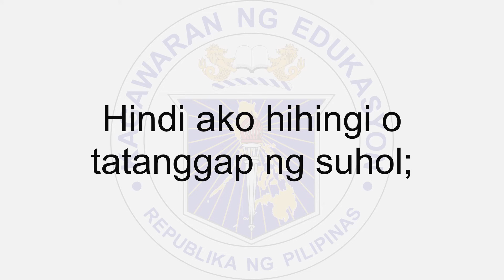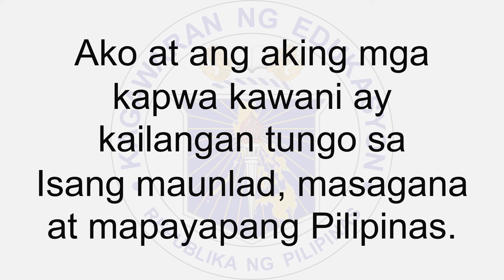Panunumpa Ng Kawani Ng Gobyerno (DepEd)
Para sa mga empleyado ng gobyerno sa pamahalaan sa ating bansa.